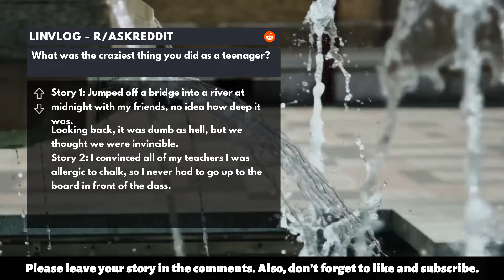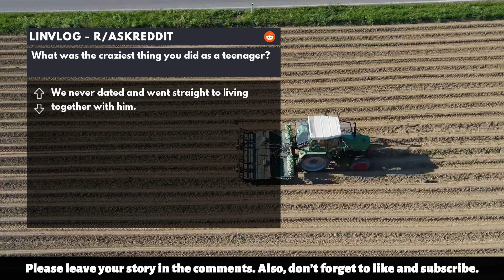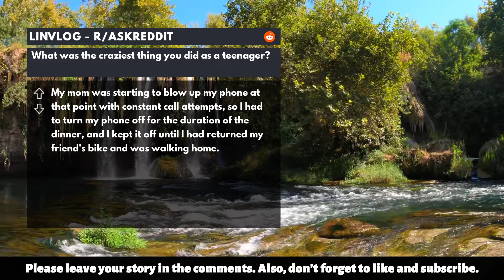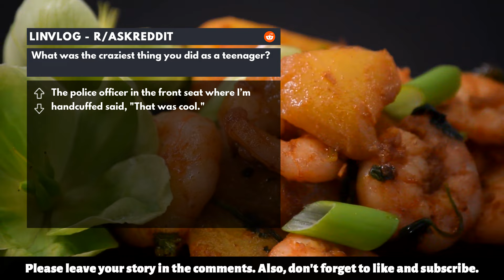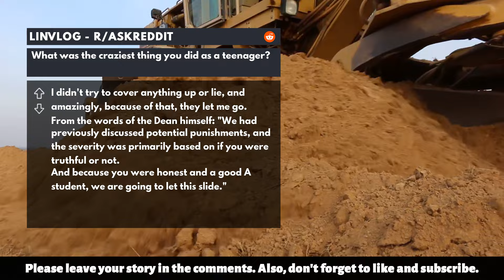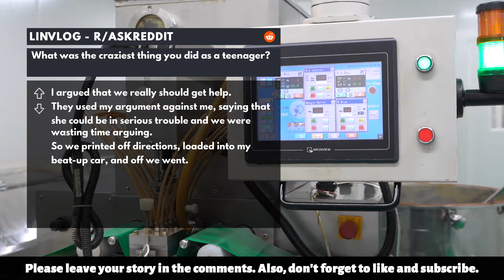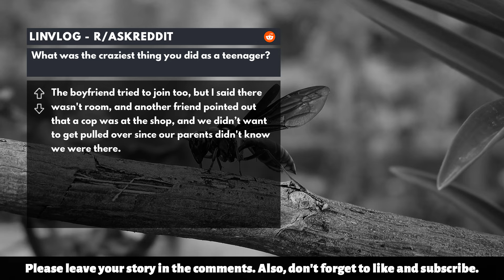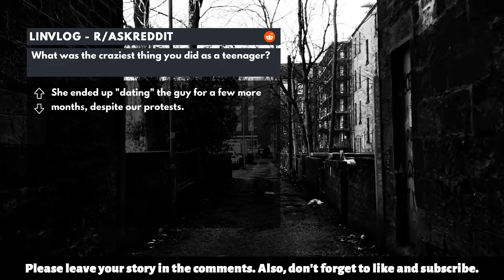r/AskReddit | What was the craziest thing you did as a teenager?